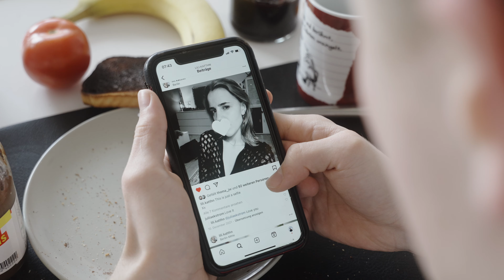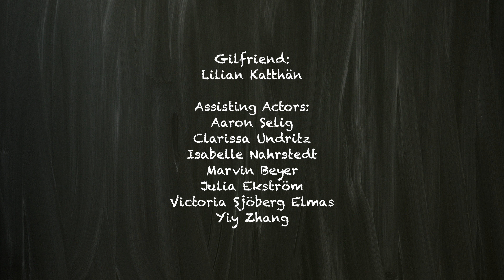German Gents - Perfect - Official Music Video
Love can overcome all boundaries. No matter how old you are, how rich and popular - love can hit anyone and suddenly turn ones life upside down. Do you still remember your first love? With their new special version of the well-known Ed Sheeran song "Perfect", the German Gents tell a touching love story that started a few years ago at school.

Johannes Jost - Director of Photography
Paul Bernhard  - 1. Assistent Camera, BTS
Makeup - Yiy Zhang
Vocal Arrangement - Armin Horn
Produced, mixed and mastered by René Möckel
German Gents
Lyrics – Perfect

I found a girl, beautiful and sweet
Darling, just kiss me slow
I found a woman, stronger than anyone I know
We're still kids, but we're so in love